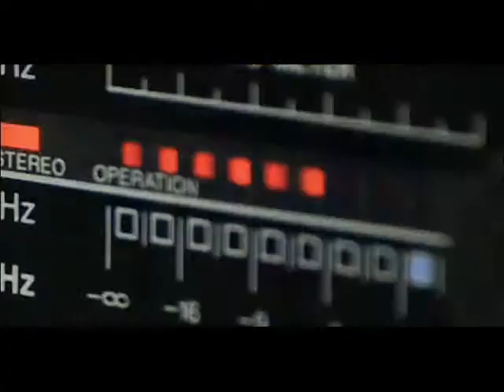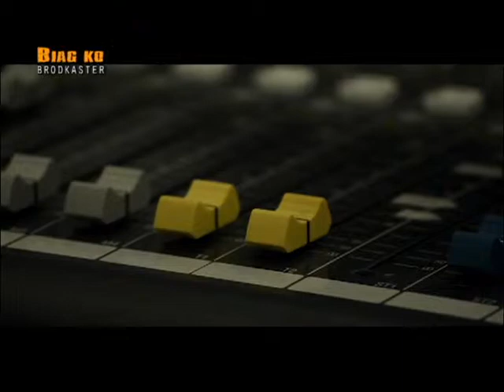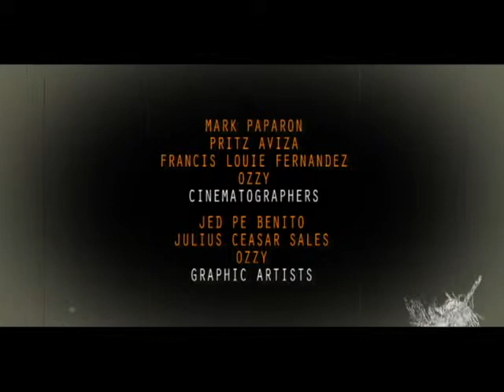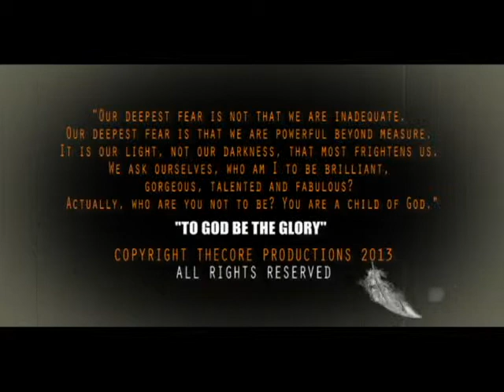BIAG KO (brodkaster) - 3 full chapters/10secs black video in each gap.mp4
Created by TheCore Productions
Directed and edited by Jhezel Finoñes
Produced by Jhezel Finoñes
Executive Producer: Roschellie Agatep-Corr

A proud broadcaster, Eddie Calizo, grew from a simple and ordinary family of Pasukin, Ilocos Norte.
Strived to become a professional broadcaster someday. He went to Manila to
pursue his studies on Mass Communication. He experienced discrimination but he took it as a challenge.
He did his best and grabbed every opportunity that comes on his way. He had worked with some popular personalities in the industry.He now enjoys his passion and get paid as a radio announcer and tv anchor on  and television in Ilocos.